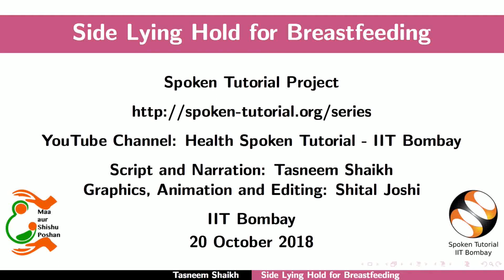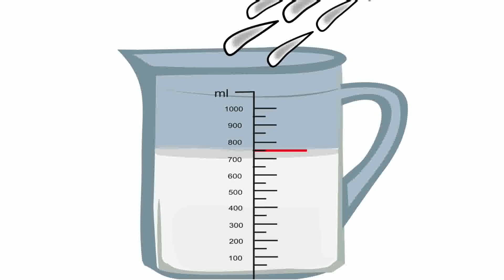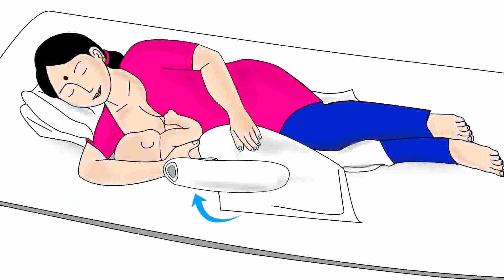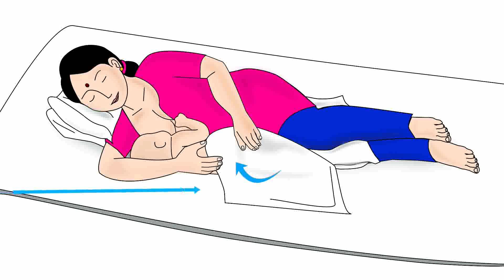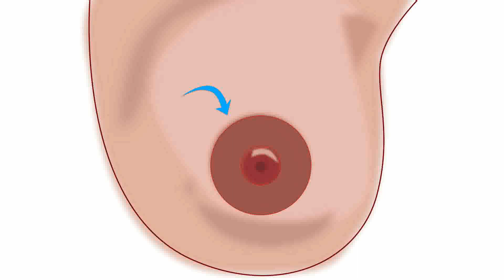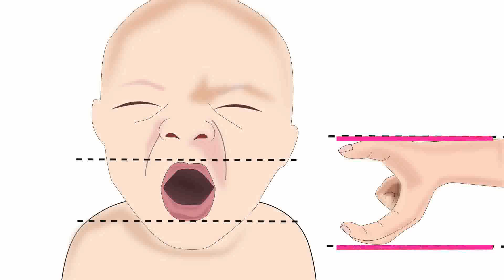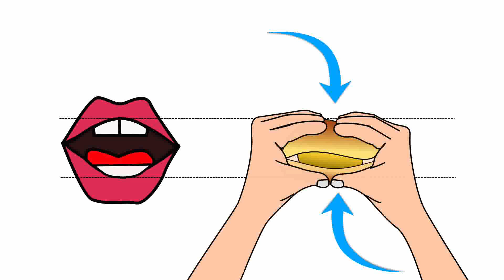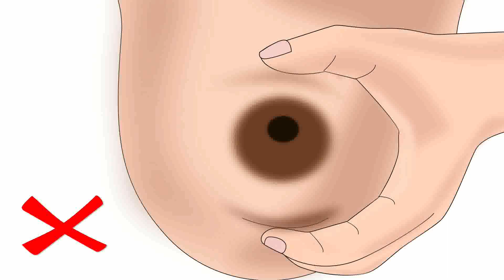Side-lying hold for breastfeeding - Manipuri